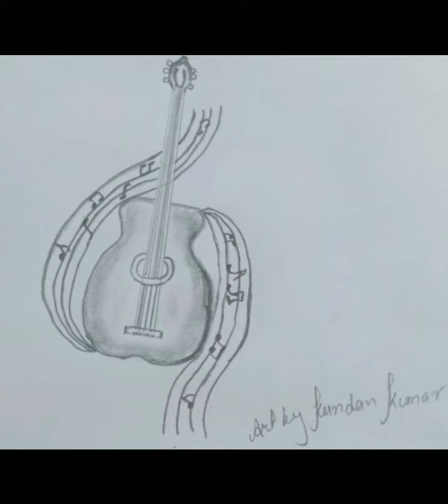how to draw step by step complete collection 👌😍 photo 2019to2020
Intrgram I'd